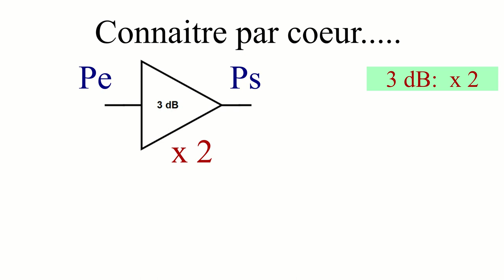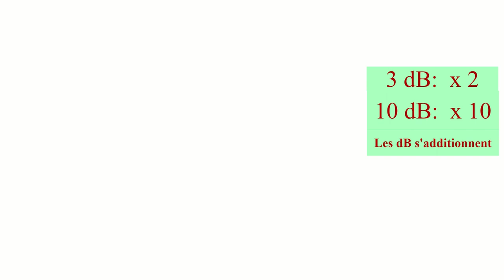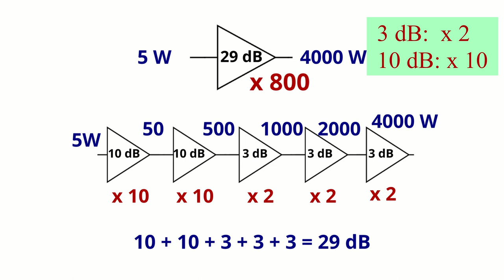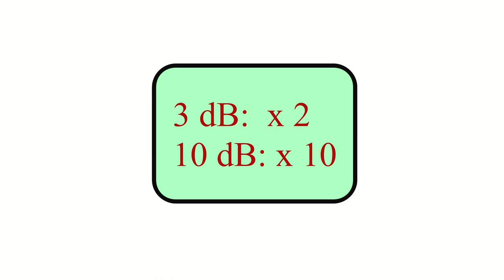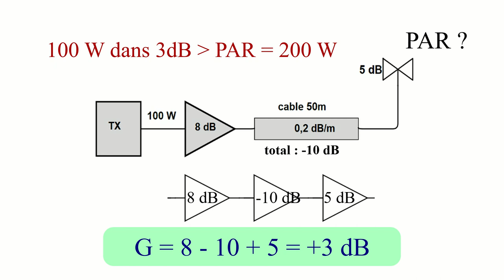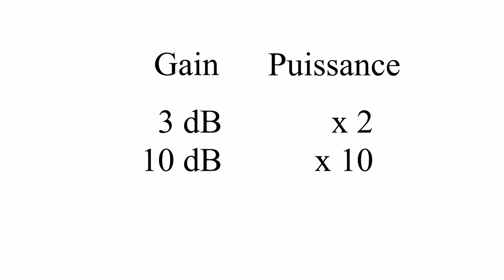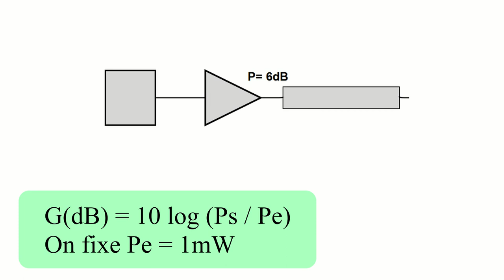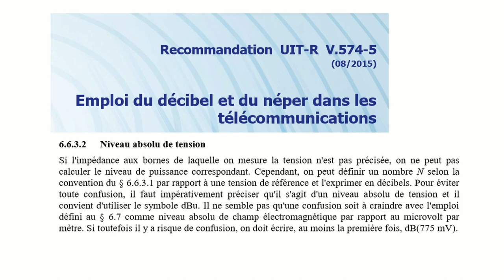Formation radioamateur - Le gain en décibels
Préparation à l'examen radioamateur: Le gain en décibels.

Ces vidéos sont destinées aux élèves qui préparent l' examen radioamateur. Elle reprennent les notions essentielles les plus souvent répétées au radio-club.

[Sous-titres en français et anglais disponibles]

Contenu de la vidéo:
00:07  Gain en puissance en dB. Exemples de questions.
00:41  Les trois choses à savoir par cœur.
01:50  Exemple de calcul
02:22  Exemple de calcul
03:15  Exemple de calcul
04:01  Exemple de calcul
05:02  Atténuateur
05:31  Cas d'une chaine d'émission.
07:02  La formule théorique, utilisation de la calculatrice avec les log.
07:54  Cas du gain en tension.
08:25  Expression d'une puissance en dB.

--- A propos ---